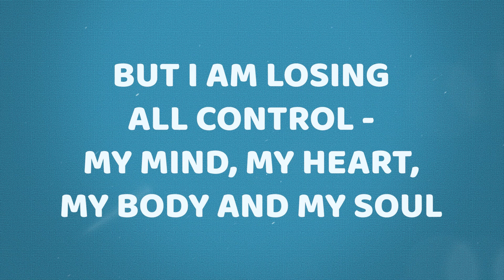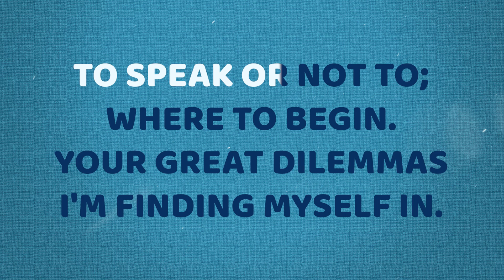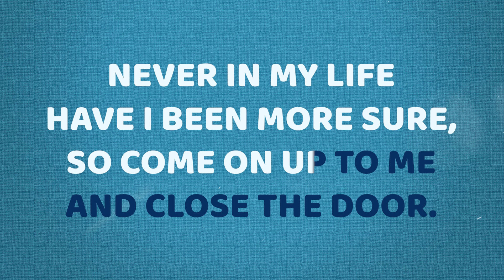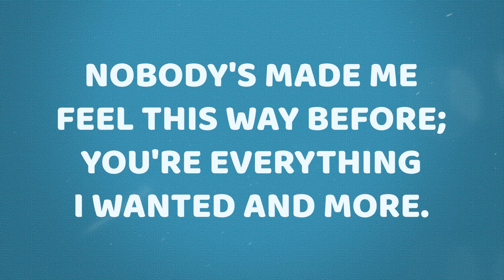Balisong by Rivermaya (Karaoke Version)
SingAlong with Rivermaya with their track “Balisong”

The Official Sing-Along Karaoke of “Balisong” by Rivermaya.